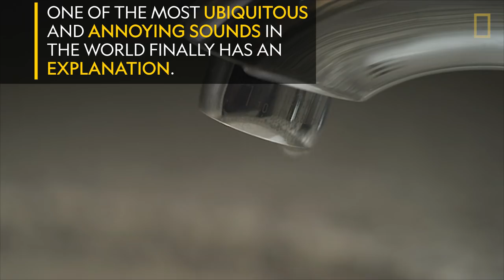Most Annoying Sound on Earth Finally Explained by Science | National Geographic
One of the most ubiquitous and annoying sounds in the world finally has an explanation. Using high-speed cameras, scientists from the University of Cambridge studied the "plink" sound that water drops make when falling into water.

The high-pitched sound is caused by a trapped air bubble that forms on impact. The bubble oscillates up to 5,000 times a second, making the water vibrate and creating the distinctive sound.

Read "Here’s What Makes a Dripping Faucet Go ‘Plink’"